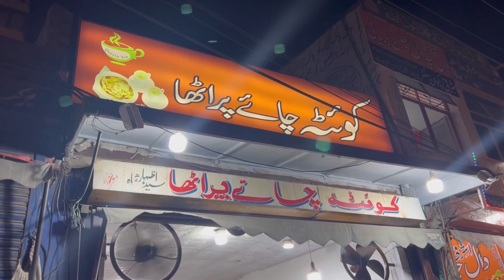Quetta chai paratha latest review 2022 | Shan Awan | Lahore street food (best food) | VLOG # 3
Quetta chai paratha latest review 2022
Street food lahore
Best food in lahore
Best chai in lahore
Best chai
Chatkhara pakwan
Shan Awan